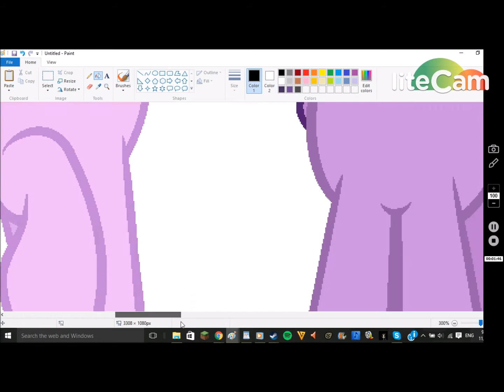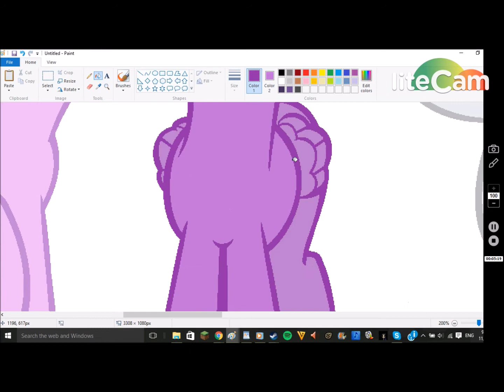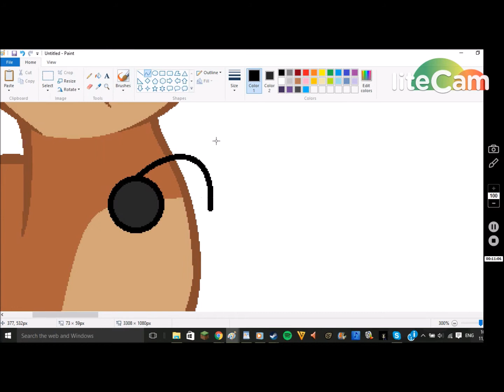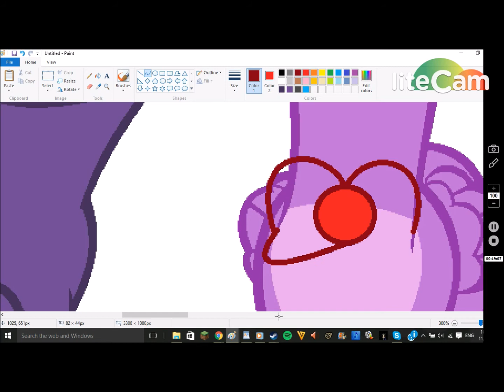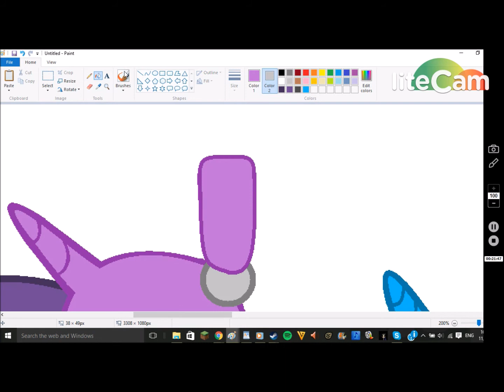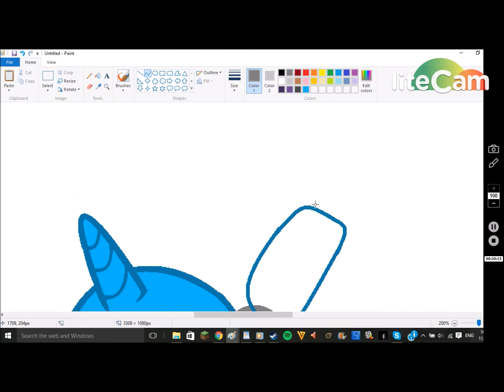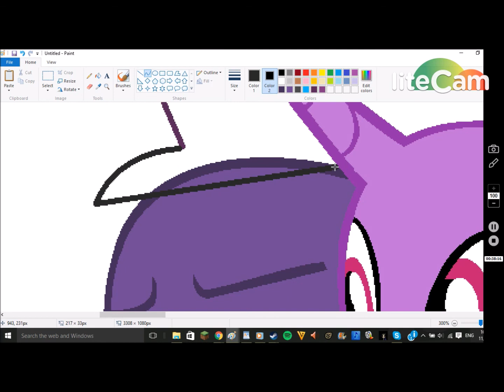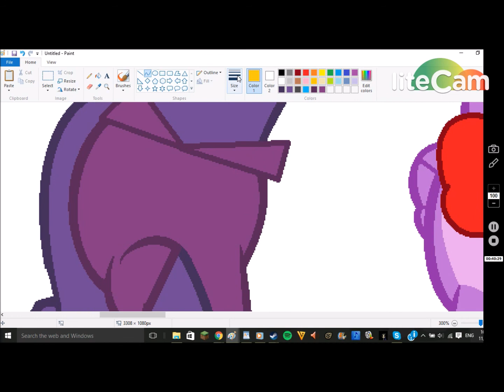MLP {Five Nights At Freddy's} (Speed Paint)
This is my first speedpaint video so I hope you guys liked it! :)